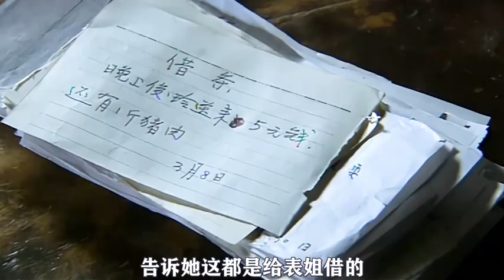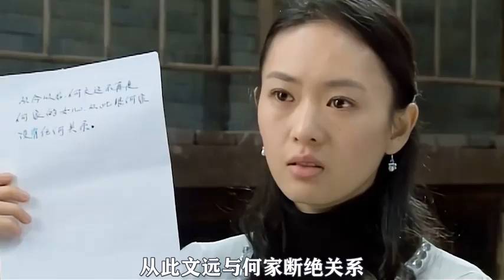小姨子消失三年，回来后嫁给矿老板，姐夫却送她一封断绝书07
小姨子消失三年，回来后嫁给矿老板，姐夫却送她一封断绝书07,本视频由小笼包电影原创提供,1881次播放,好看视频是由百度团队打造的集内涵和颜值于一身的专业短视频聚合平台